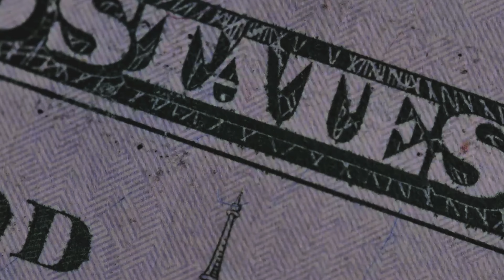Sandra Chayo - Força na Peruca - 12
PodFalar! com Madeleine Lacsko é um programa de entrevistas de livre expressão.